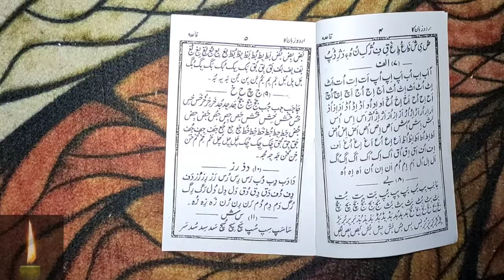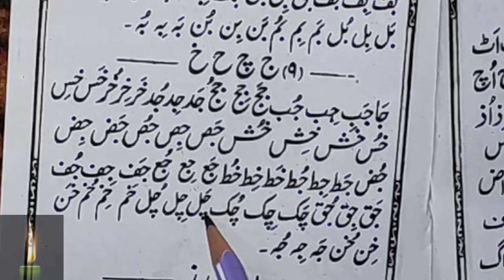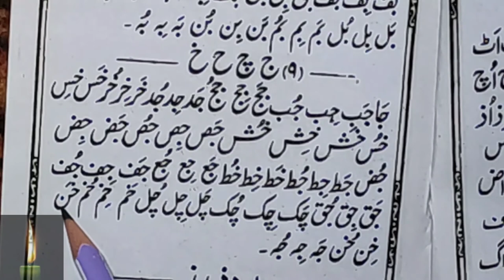Learn to Read Urdu Online - उर्दू पढ़ना सीखे | Jeem Che ko Milakar Padhna - Urdu Sikhe Part-6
Learn to Read Urdu Online  - उर्दू पढ़ना सीखे | Jeem Che ko Milakar Padhna - Urdu Sikhe Part-6 Shama-e-urdu